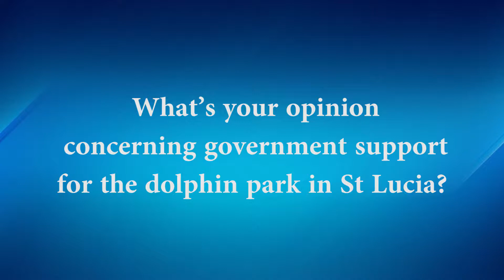Saint Lucia Dolphin Park